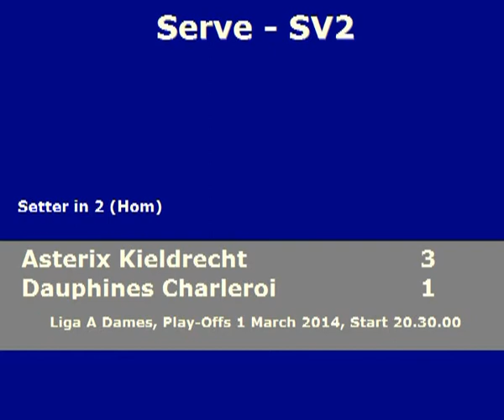Kaja Grobelna # 5 red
Kieldrecht-Charleroi